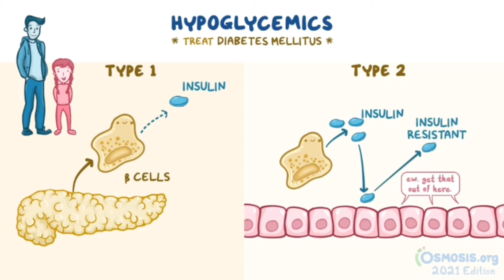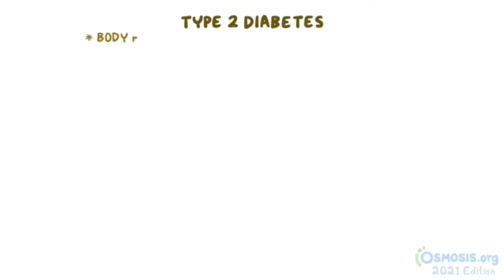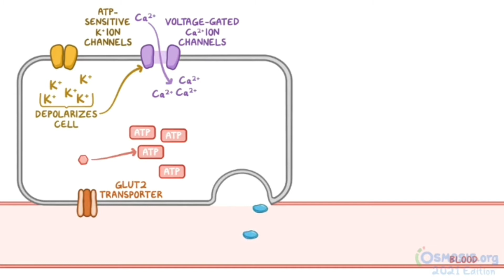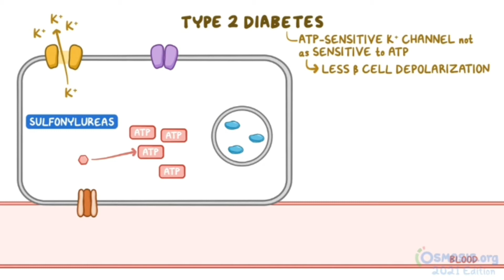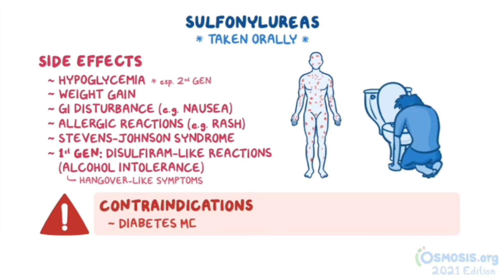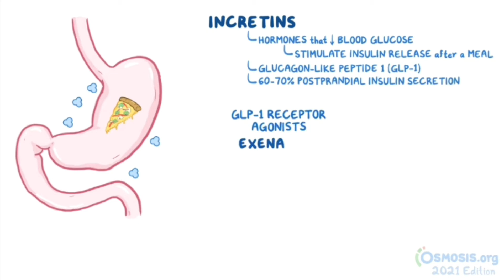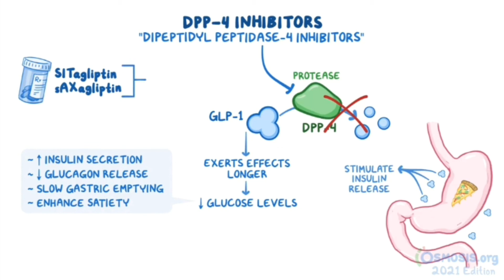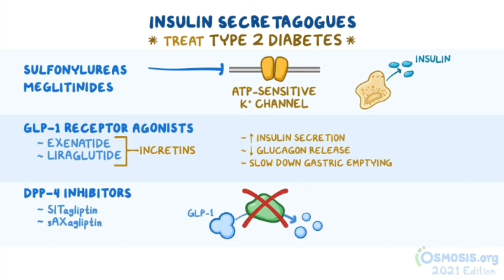Thuốc kích thích tiết insulin